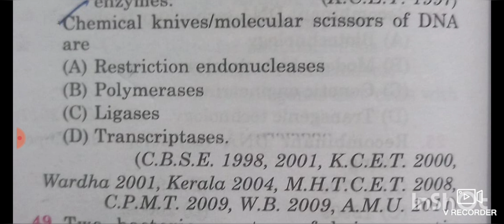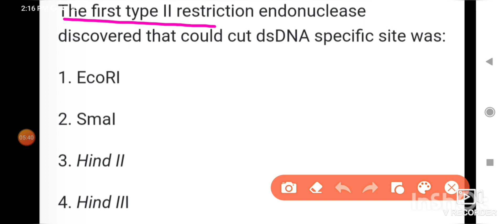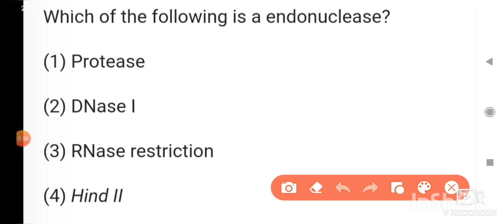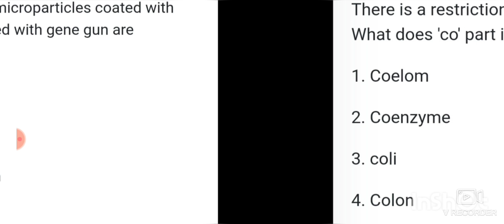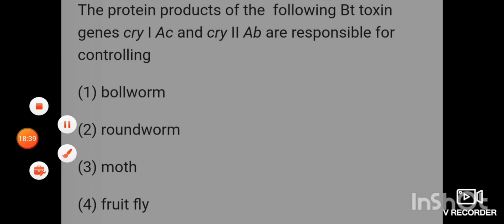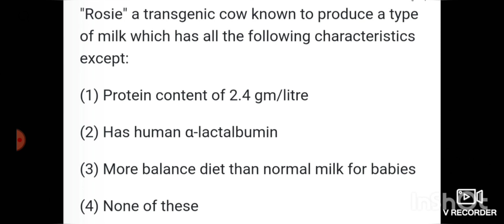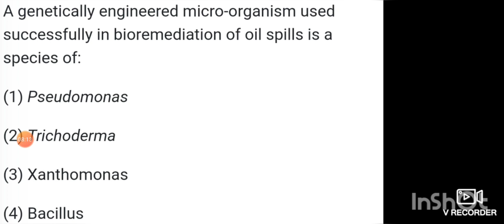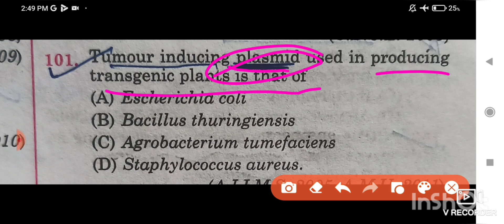1000+ PYQs Series | Biotechnology in one shot| MCQs | NEET 2023 | Practice set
hello doctors,
this video contain 1000+ questions from previous question papers of NEET , JIPMER,COMEDK,AMU,BHU,AFMC,AIPMT,AIIMS,HPMT,UPPMT,MPMT
,and all other state PMT,
this vedio is going to be very helpful for those students who are preparing for NEET 2023
you will get so so much knowledge by attemting these question
these questions boost your confidence,and make sure you to got 340+ Marks